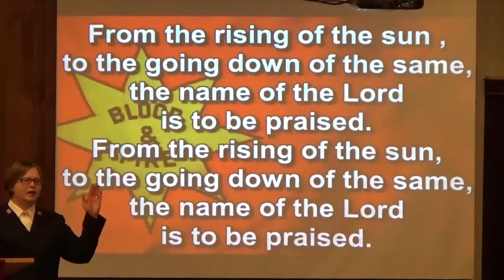Benediction, From the Rising of the Sun